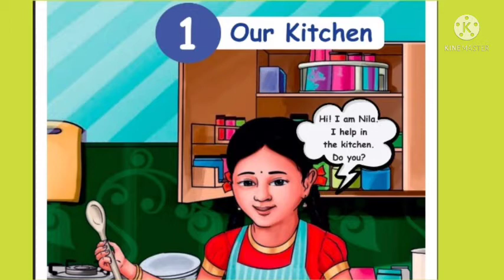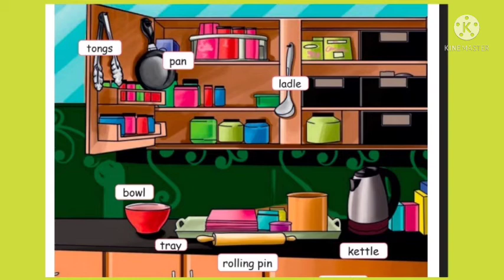Class 3/Term 1/English/pages 67,68,69/Our Kitchen/Samacher kalvi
Class 3

Term 1

English

Pages 67,68,69

Our Kitchen